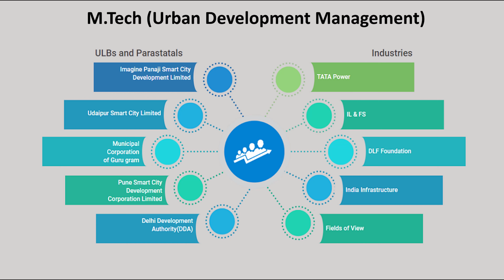Dr Bhawna Bali, Assistant Professor, speaks about the unique internship opportunities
M.Tech. (Urban Development Management) faculty, Dr Bhawna Bali, Assistant Professor, Department of Sustainable Engineering, TERI SAS speaks about the unique internship opportunities at urban local bodies, parastatals and smart city SPVs. The objective of these internships is to give students exposure to the issues and challenges in the management of cities in India, particularly in the context of provisioning basic services. The internships also give them an understanding of how cities are governed in India.